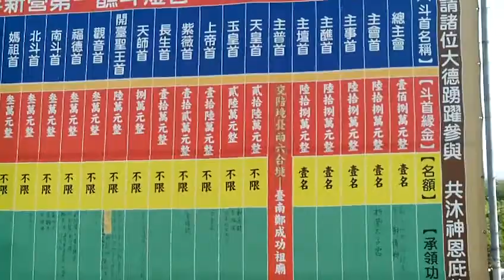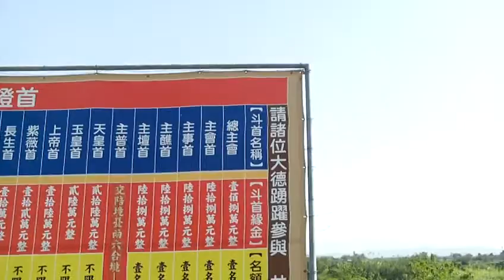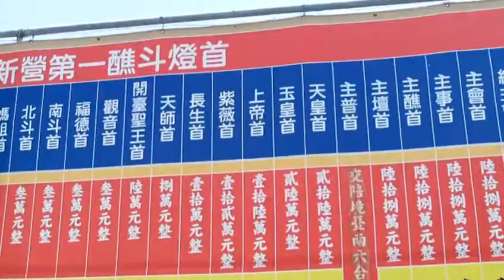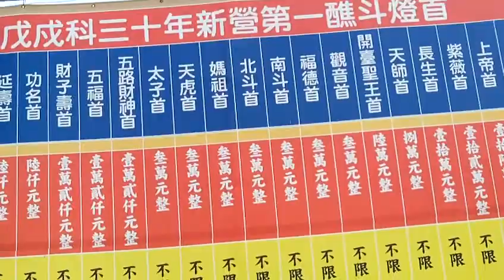FILE0171斗燈首 20180112新營延平郡王府三十年第一醮將在戊戌年元宵節前後舉行